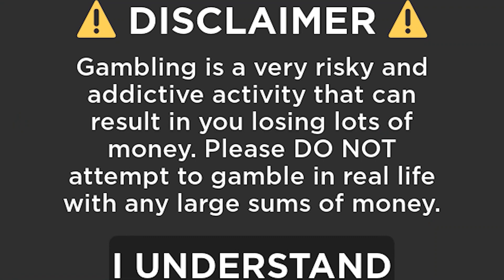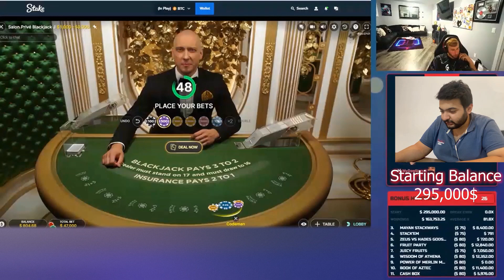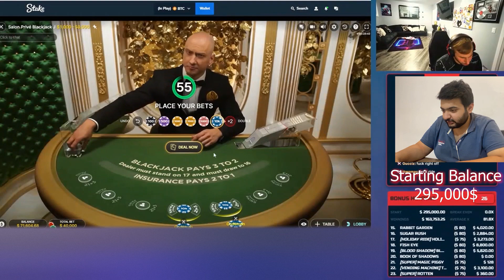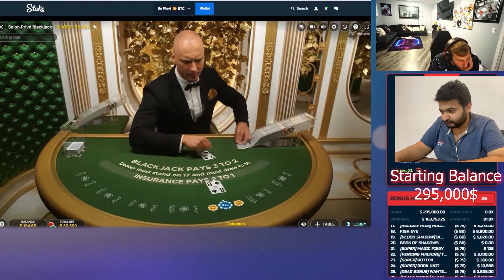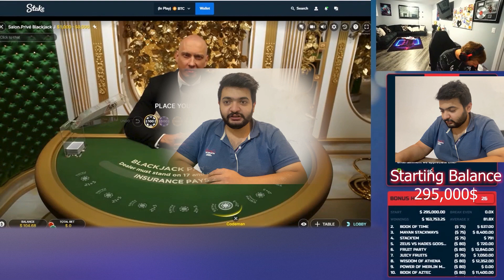Sidebets Hitting Massive! XPOSED Blackjack